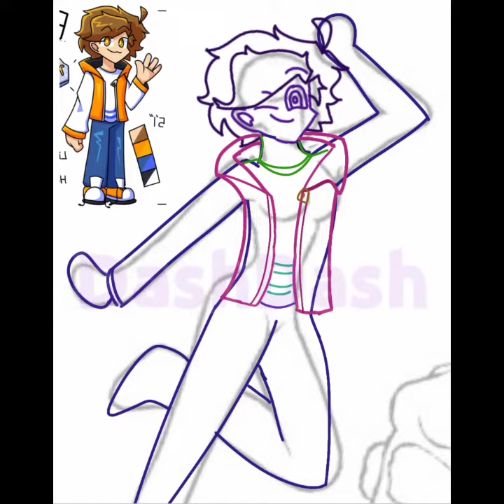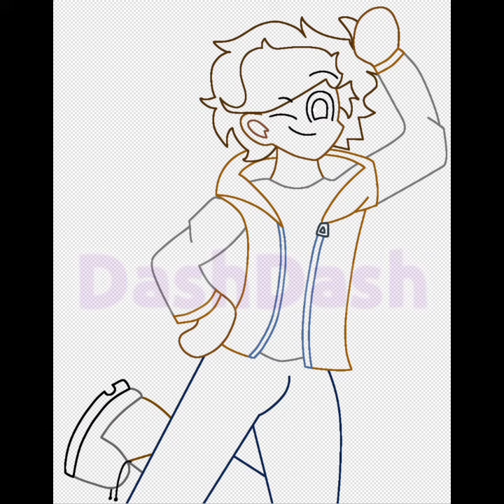Erhan's Creativity Fanart SpeedPaint | Dash Dash Arts #6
I was scrolling posts about Art on Twitter and I saw an artist named Erhan Turu and to be honest, I like his art! I message him on Twitter and we are doing Art Trade! So I hope Erhan like this drawing that I draw for him :')

Follow Erhan Turu on Twitter!

(Links)